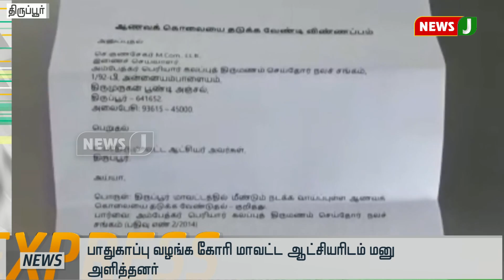விரைவுச் செய்திகள் 7pm (16.05.2019)